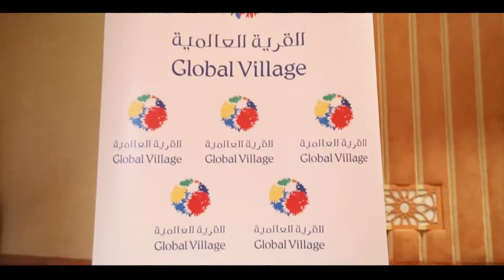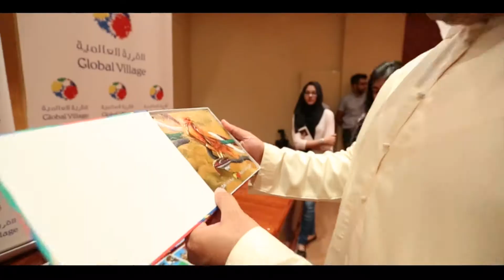Dubai Global Village Project Dirham